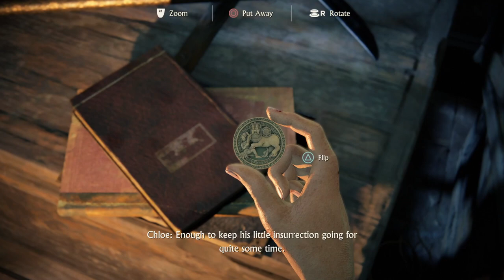Uncharted : The Lost Legacy | Chloe is Savage